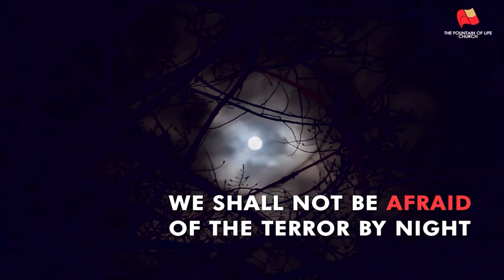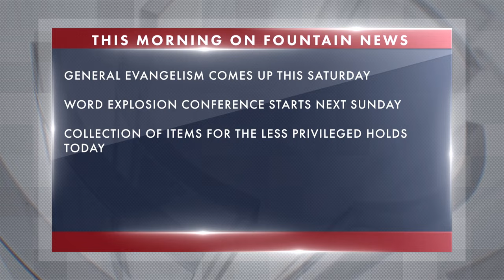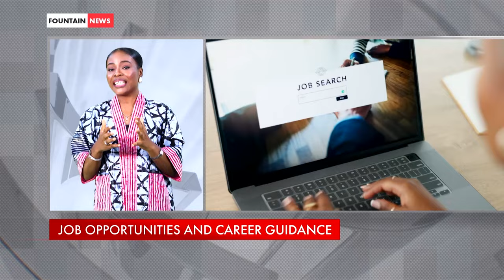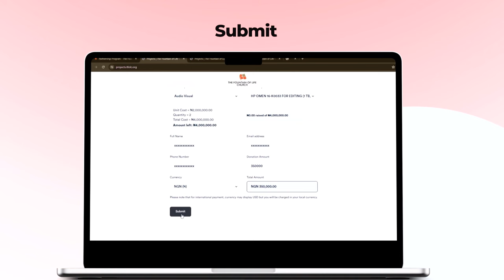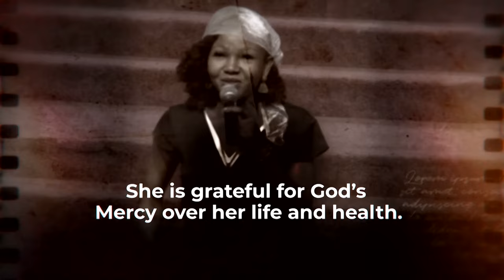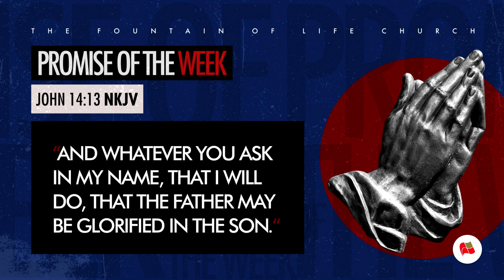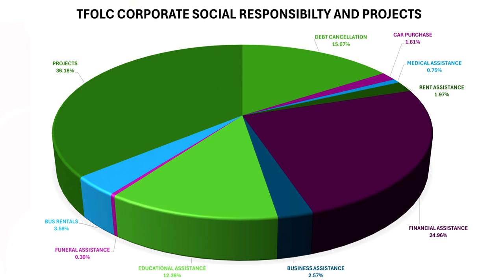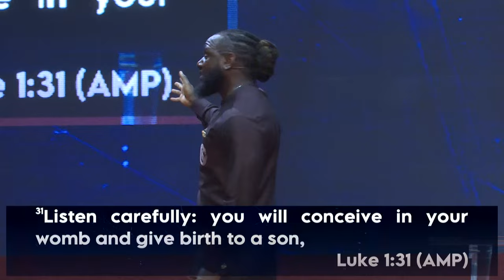Fountain TV: Sunday Service (edited) | 7th April 2024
Sunday Service at The Fountain of Life Church, Ilupeju Lagos